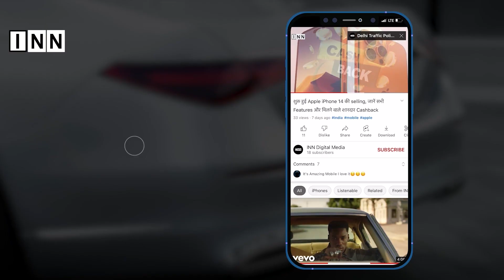Samantha की Film "Shaakuntalam" का Trailer हुआ Out